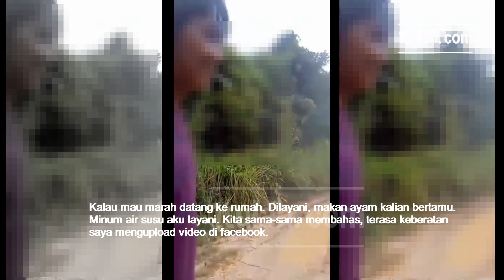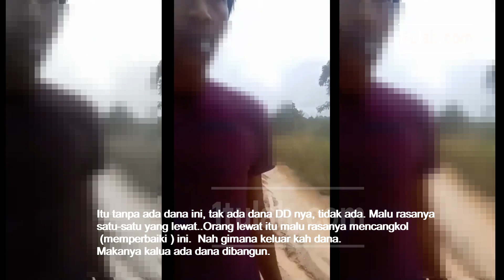VIRAL!!! WARGA BARITO UTARA INI SINDIR APARAT DESA DAN ANGGOTA DEWAN JALAN RUSAK TAK ADA PERBAIKAN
MUARA TEWEH- Di era digitalisasi saat ini warga lebih berani menyampaikan keluh kesah dan protes. Seperti dilakukan seorang warga di Kabupaten Barito Utara (Barut) Kalimantan Tengah mendadak menjadi viral.
Dalam video berdurasi 3 menit itu, lelaki bernama Alamsyah, warga Desa Trinsing Rt 8 Rw 2 Kecamatan Teweh Selatan banyak menyampaikan satire atau sindirin menggunakan bahasa daerah (bahasa Bakumpi). Ia menyentil pemerintah desa dan juga salah satu anggota dewan yang berasal dari desanya, untuk memperhatikan dan memperbaiki jalan menuju persawahan yang rusak bak kubangan.
Terkait video viral dan ramai komentar netizzen dan warga ini Sekretaris Desa (Sekdes) Trinsing, Susilo membenarkan jalan yang dalam kondisi rusak parah itu ada di desa Trinsing.
"Sebenarnya jalan sepanjng 1,8 Km itu ada sebanyak 10 titik kerusakan parah dan sulit dilewati. Kami dari pemerintah desa hanya bisa mengusulkan lewat musrenbang. tapi sampai kini belum pernah terakomodir. Kalau diperbaiki melalui dana desa (DD) tidak bisa, karena jalan itu merupakan milik kabupaten, akan terdapat temuan jika melakukan perbaikan dari dana desa," kata Susilo kepada 1tulah.com, Minggu (21/11/2021).
Dikatakan Susilo, kerusakan pernah mereka tangani dengan melakukan penimbunan dan tidak bisa dilakukan perbaikan permanen mengingat tidak ada dana. Dalam waktu dekatpun ada rencana bersama warga desa kembali gotong royong melakukan perbaikan dan penimbunan.